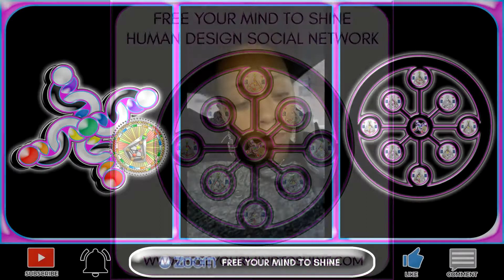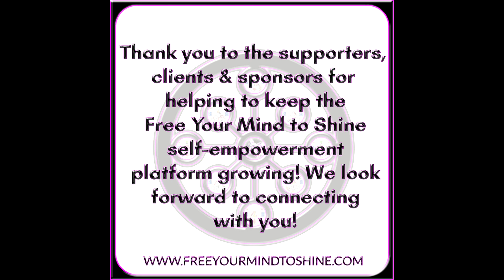My EX Keeps Aggressively Popping Up & Won't Accept Their Season Is OVER!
Some of yall broke your fingers "aggressively" trying to hurry up and click on this video LOL!!! 😂😂😂 To all the Chicagoans and others dealing with this April 2019 issue, we WILL make it through these spring winter snow storms. One day we WILL FINALLY put up our snow suits, long johns, mittens, scarves, shovels and snow brushes. Just stay strong and don't allow your EX to steal your joy! The sunshine and warmth will prevail! 🌞💪😎